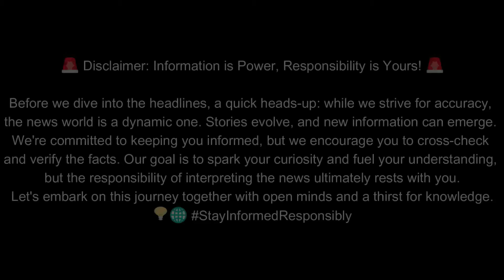Haiden Deegan’s Supercross Season in Doubt After Pre-Season Injury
In Supercross News, rising star Haiden Deegan is injured during pre-season, jeopardizing his participation in the 2024 AMA Supercross Season. Details are still emerging, but his involvement is uncertain. We wish him a speedy recovery. Ride safe!